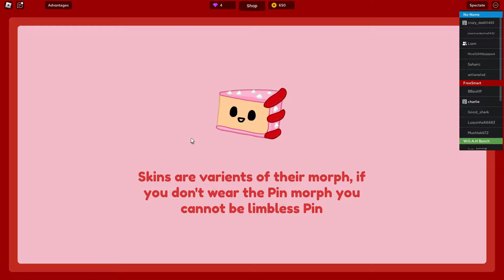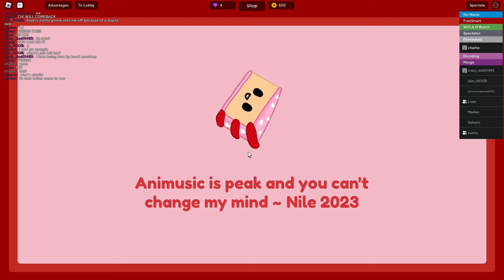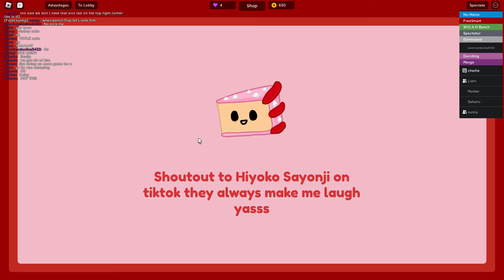Playing as Fries in Battle for dream island! 🍟🏆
💜Hey guys, today I do a BFDI video!! :)💜

wat